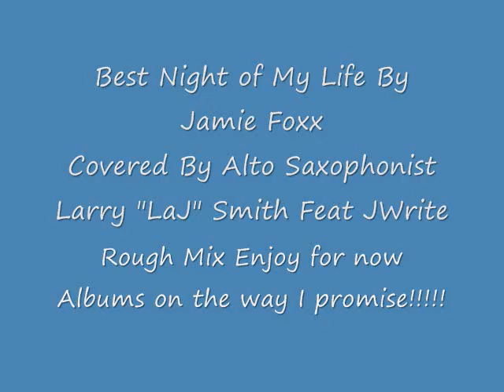Best Night of My Life Covered by Alto Saxophonist Laj Feat. JWrite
Jamie Foxx Hit Song "Night of My Life" covered by Phenomenal Alto Saxophonist Larry Smith a native of Miami, Fl and a graduate of Florida A and M University Jazz Studies department. He also served as Saxophonist for HipHop and RandB Sensation TPAIN. He is now the Lead soloist for CAMI Ventures and Halftime LLC production of DRUMLINE LIVE a theatrical stage play based on the history of Black College Marching Bands. Larry also served as a member and rank sergeant in the World Famous Florida A and M University Marching 100.